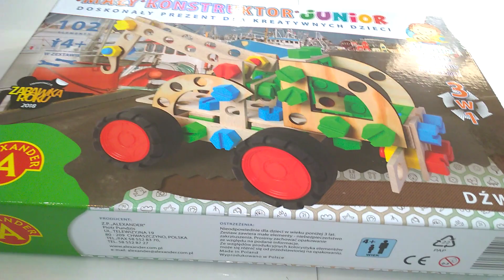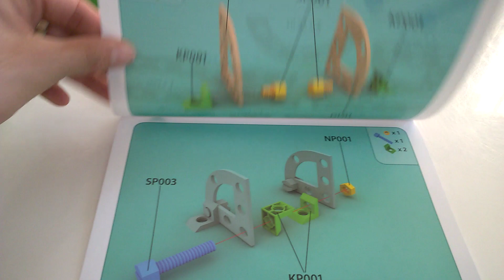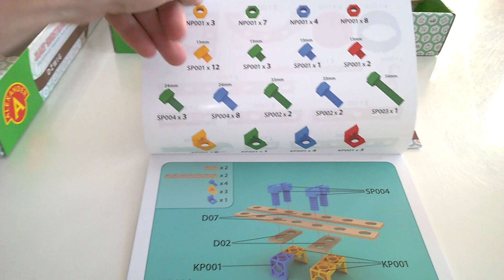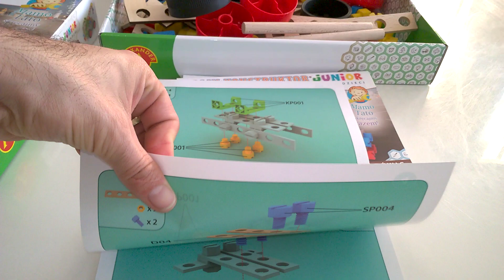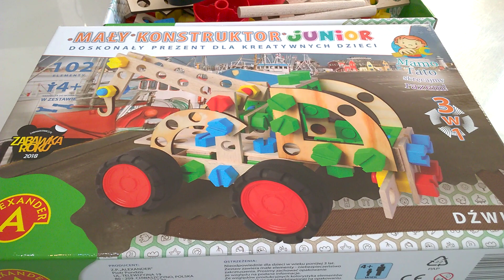Dźwig Mały Konstruktor Junior - unboxing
Dźwig Mały Konstruktor Junior - unboxing Recenzja na gdzie każdego dnia opisuję inną grę, klocki lub zabawkę kreatywną - zapraszam